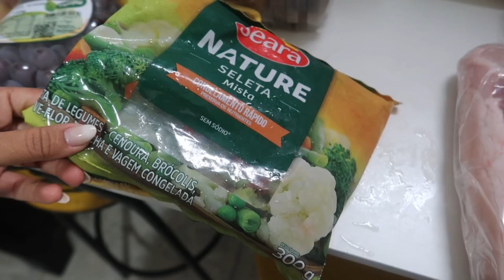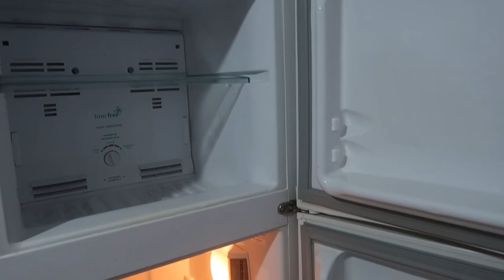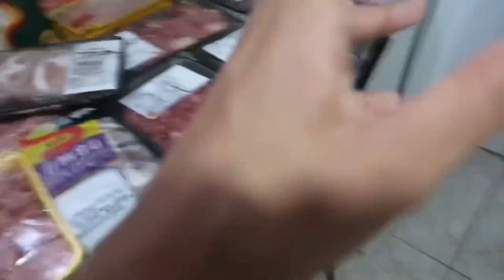ORGANIZANDO A COMPRA DO MÊS | CARNES PARA O MÊS | DISPENSA CHEIA 🤩